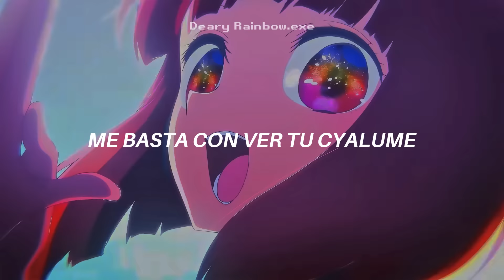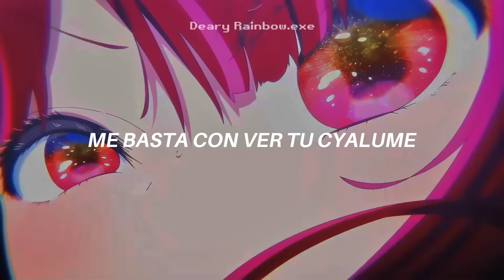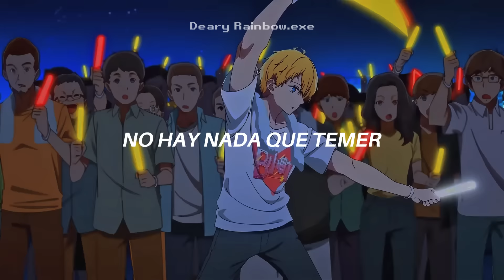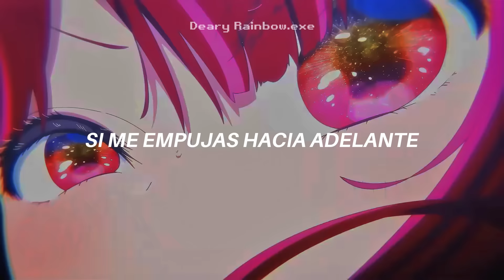Oshi no Ko - Sign wa B New Arrange | B-Komachi (Sub español)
Toda la canción es una joyita, pero el coro... uff, el coro casi me hace llorar mientras editaba 〒▽〒 Pero luego vi a Aqua bailando con cara de estar muerto en vida y me alegré (≧∇≦)ﾉ

oshi no ko b komachi
oshi no ko bkomachi
oshi no ko sign wa b
oshi no ko star t rain
oshi no ko español
oshi no ko sign wa b letra
oshi no ko b komachi español
oshi no ko sign wa b español
oshi no ko star t rain español

All Rights Administered by KADOKAWA CORPORATION SRAV

( •̀ ω •́ )✧